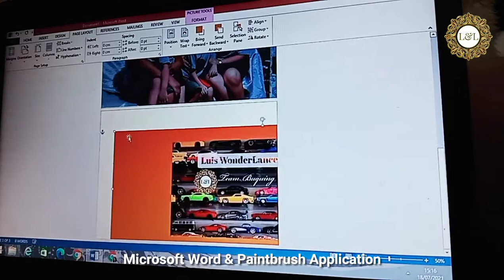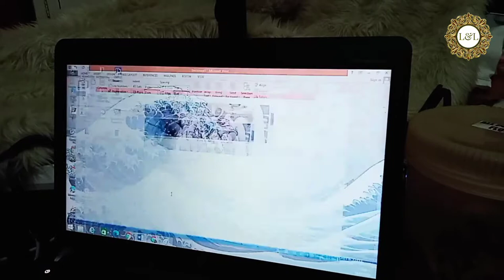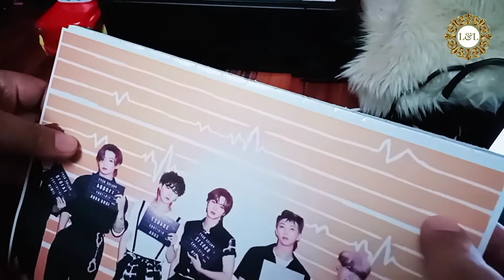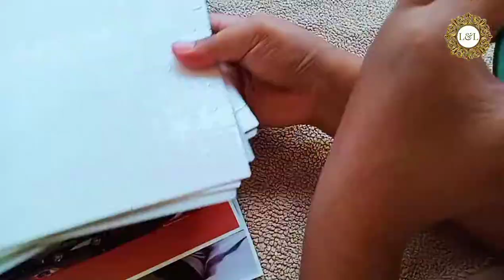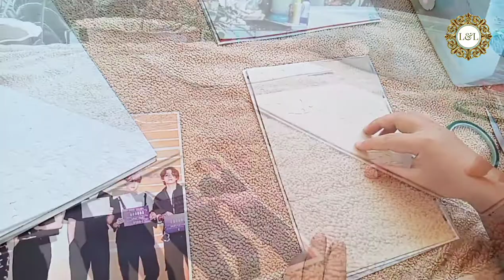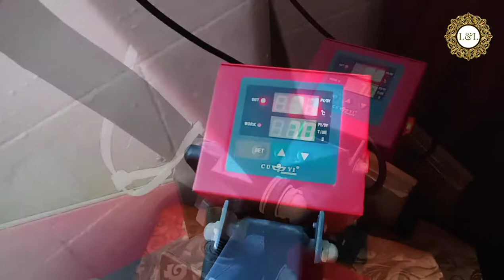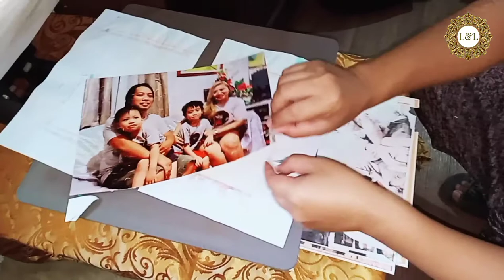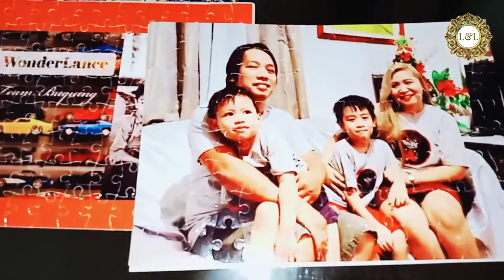How to Make Sublimation Puzzles - Start to Finish | BTS JIGSAW PUZZLE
Today, Papa Xep will be making our own photo puzzles size A4 by sublimation. We chose our family picture, Luis WonderLance cover and a BTS group picture. If you want a personalized collage or cartoon characters for kids, we will make it for you in Luis&Lance ArtPrint facebook page.

We used our printer Epson L120 to our puzzles. It was the one we unboxed last year. Our heat press is set to 180 degree celsius and 70 seconds.

You can give this as a Christmas gift, Birthday present, Wedding gift or souvenir. You can bring your picture puzzles in any family vacations and play with it again and again all night. Having a game challenge with kids keeps our brain active.

For more inquiries message and follow us in our fb page - Luis&Lance ArtPrint.

Unboxing Video of Epson 👇
EPSON L120 Printer - Sublimation Ink

BTS PUZZLE
BTSPUZZLE
BTS PUZZLE
BTS PUZZLE
How to Make Sublimation Puzzles from Start to Finish
SUBLIMATION PUZZLES
SUBLIMATION PUZZLES
How to Print Puzzles thru Sublimation - Epson L120
SUBLIMATION PUZZLES - Step by Step in Epson L120
HOW TO SUBLIMATE A PUZZLE
HOW TO MAKE SUBLIMATION PUZZLE, STEP BY STEP
HOW TO PRINT PUZZLE PICTURE
DIY PUZZLE PICTURE
HOW TO PRINT SUBLIMATION PUZZLE IN EPSON L120
How to make Puzzle Picture
DESIGN AND PRESS CUSTOMIZED PUZZLE
Epson L120 sublimation
HOW TO USE HEAT PRESS
HOW TO MAKE PUZZLE PICTURE IN HEAT PRESS
HOW TO PRINT SUBLIMATION IN SMOOTH PAPER
PHOTO PUZZLES
PERSONALIZED PUZZLE GAMESHOW